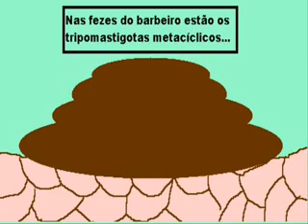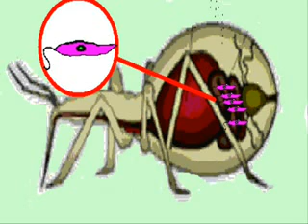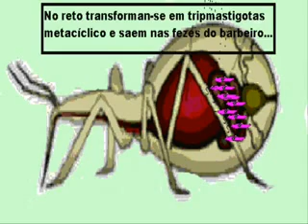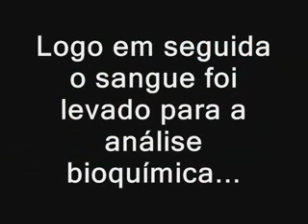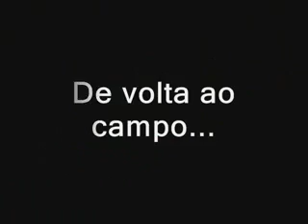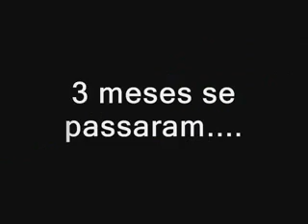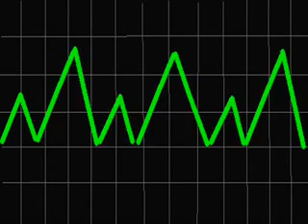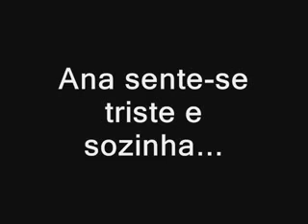Doença de Chagas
5º ano A - Prof. Denise, EMEF ALzira Cardoso assistiram este vídeo!